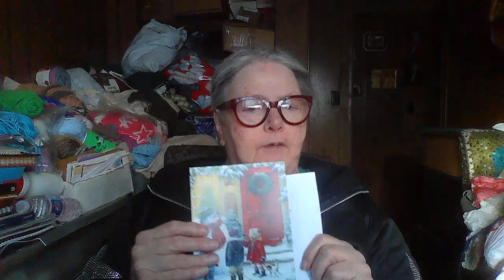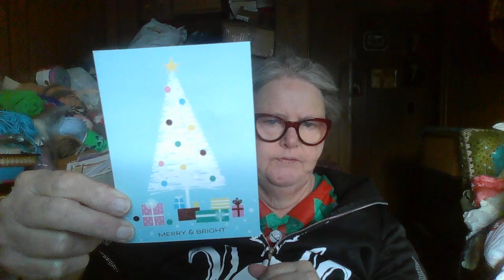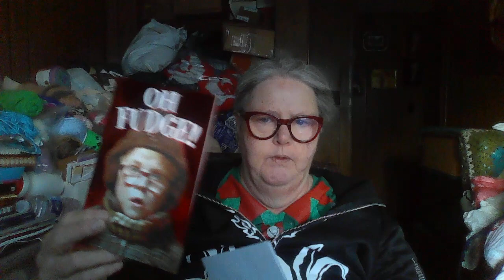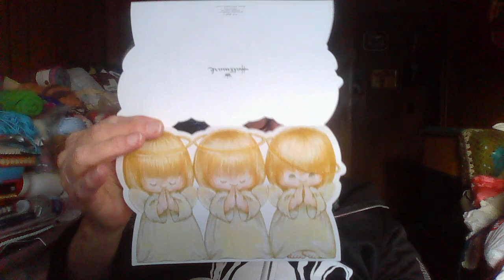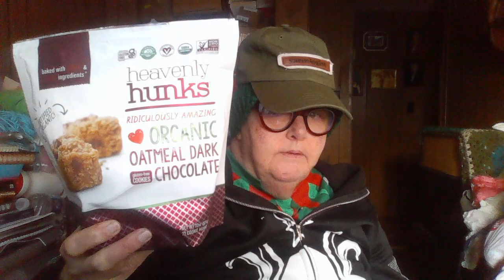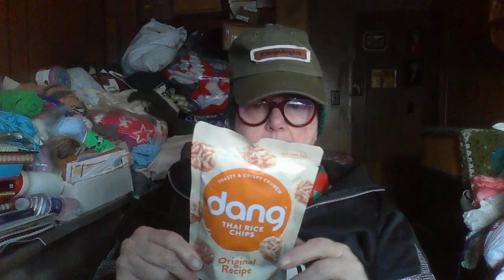Wha had 'appened was .... 12.20.22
👽 BALLARD bear!!!  Its soooo cool!!!  I expect YOU ALL to make one and report back to me!

My Wishlist

Don't be an idiot, shop Yarnnut.com

Crochet In Agreement Etsy shop